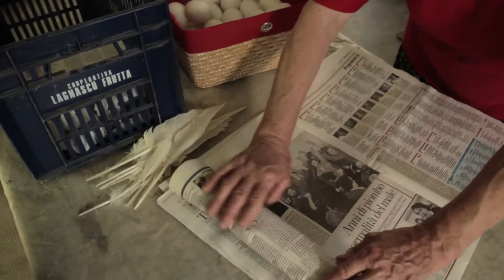short documentary about an Italian farmer called LANA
This is a short documentary I have directed and edited by my own for my internship at Stefilm International based in Turin Italy.  The video material was made for an other documentary about food markets. A festival in Turin asked for a video about the farmer Lana because they had seen this documentary.

This version is not the last version of the video!